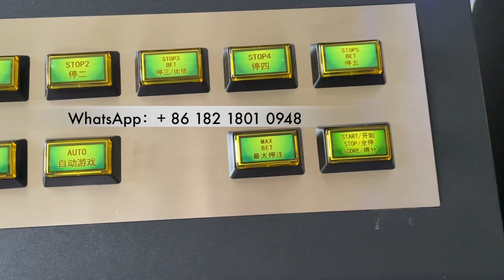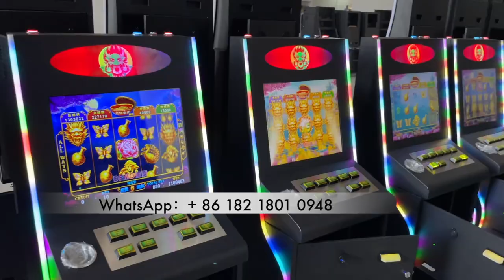Casino Metal Box 19 inch Video Arcade Gaming Slot Skilled Metal Box Games Machines For Sale